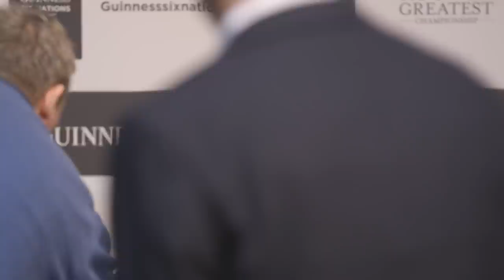Eddie Jones & Owen Farrell Press Conference | Six Nations 2020 | Rugby News | RugbyPass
Head coach Eddie Jones and captain Owen Farrell hold a press conference in London ahead of the start of the Six Nations tournament. Eddie Jones insists the crisis caused at Saracens by the salary cap scandal could be beneficial to his World Cup finalists. “It’s a massive opportunity. For the Saracens players, coming to England is the best thing for them,” Jones said.